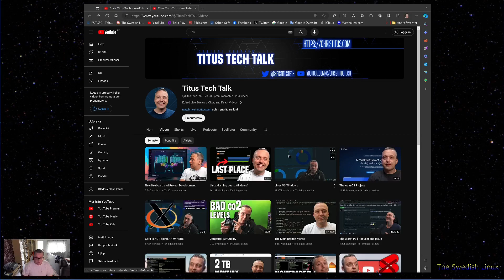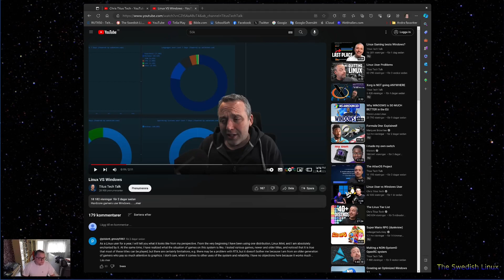Titus Dumps and ask Linux to go and F***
Titus Dumps Linux For Windows after many years of denounces of Windows and how godlike and freedoom Linux was, and now he is on windows.